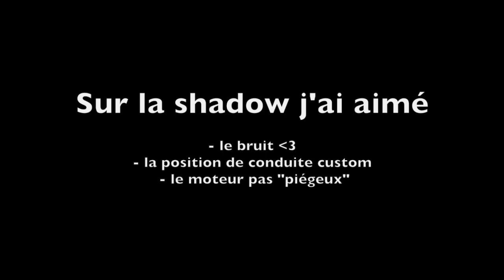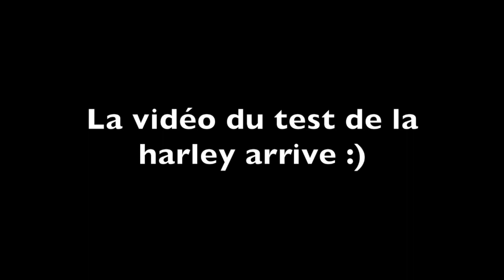Essai - Honda Shadow 600 - une moto attachante! [EN subs]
Essai d'une Honda VT 600 Shadow de 1998, une moto super fun même si j'aurai préféré avoir des freins et un pneu arrière qui tient un peu sur le mouillé.
Première fois pour moi sur une moto de type custom ou cruiser, avec les bras bien avancés sur le guidon droit (dragbar) et les pieds au niveau de la roue avant!

Et ce son!

C'est mon premier essai moto, dites moi ce que vous en pensez!

Mon matos de motovlog:
GoProHero 3+
Micro Boya BY-LM20 (mal placé cette fois…)
Casque Scorpion Exo 500 Air